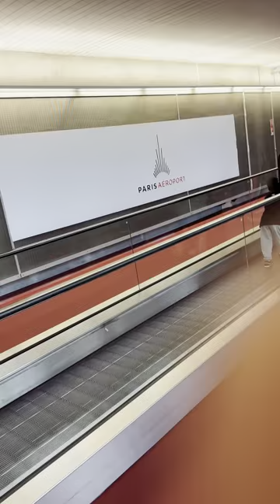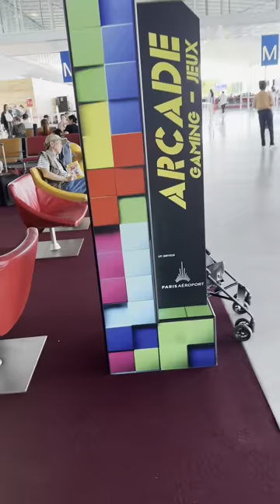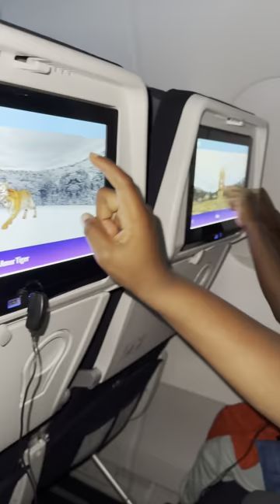Unforgettable Summer Adventure: Nigeria Trip with a Magical Stopover at Stunning Paris Airport! 🌍✈️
Embark on an unforgettable summer trip to Nigeria with an exploration stop at the one and only Paris Airport! 🌍✈️ In this video, we'll take you through the stunning terminals, world-class amenities, and a taste of luxury travel that sets the mood for our Nigerian adventure. Don't just fly, soar in style!